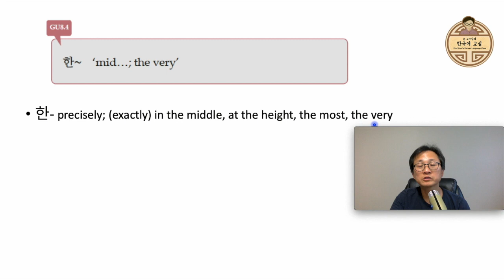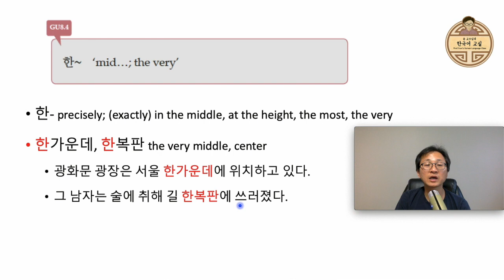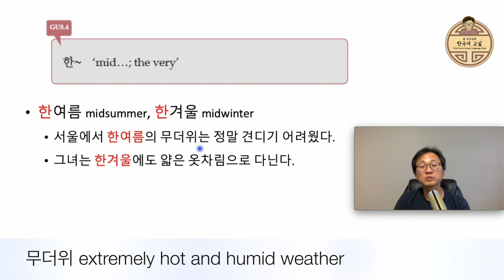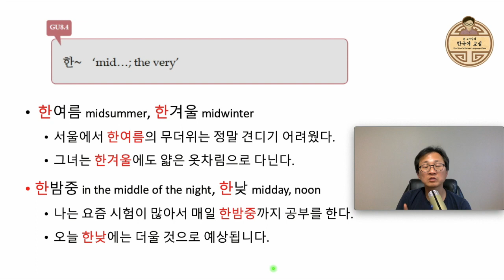GU8.4 한- mid..., the very...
여러분 감사합니다. 그리고 사랑합니다.
Integrated Korean, High Intermediate 1